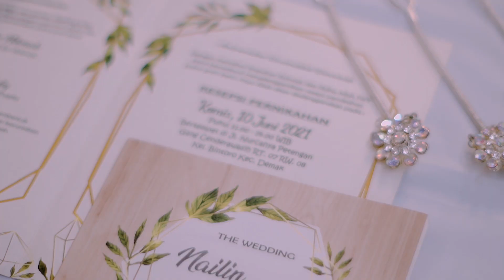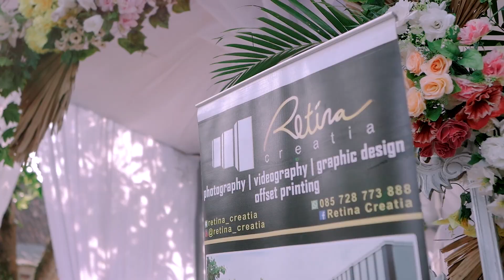Cinematic Wedding Hijab Modern | Wedding ClipCinematic Hijab Modern Nailin & Fajar by Retina Creatia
Demak, Jawa Tengah - Indonesia
Love Story From The Wedding of Nailin & Fajar

Photo & Video : Retina Creatia
keep contact,